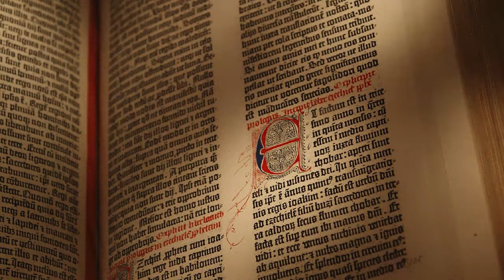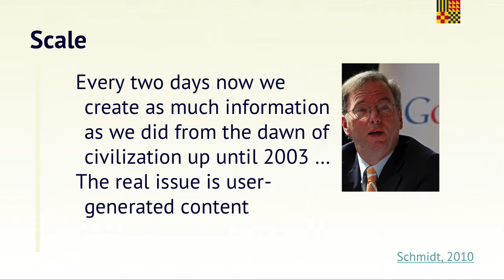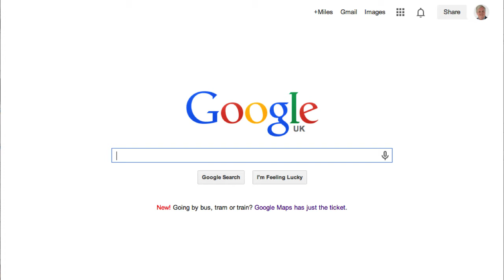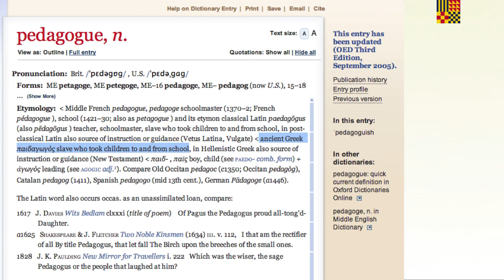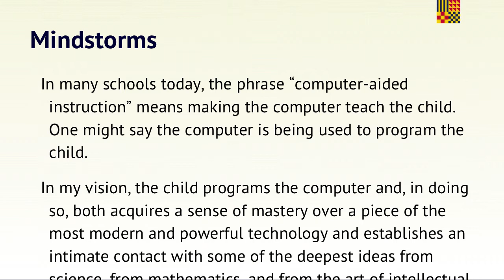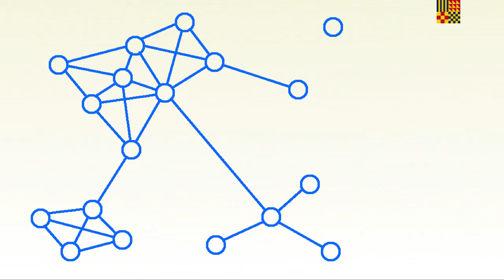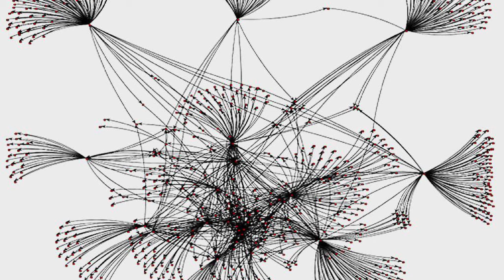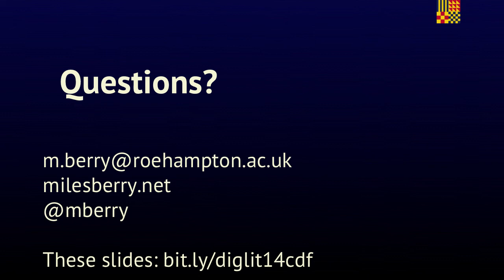Digital Pedagogy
Keynote presentation for Sky Rocket CPD event, Cardiff, 16 May 2014